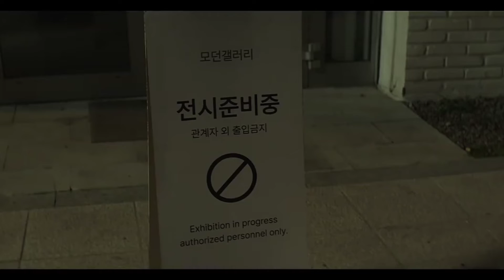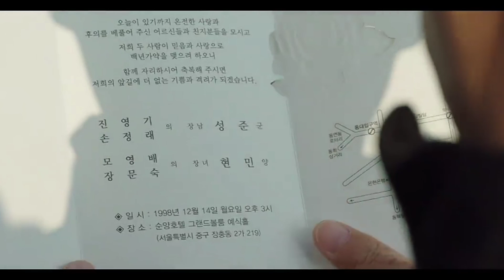Reborn Rich Episode 7 Explained in Telugu